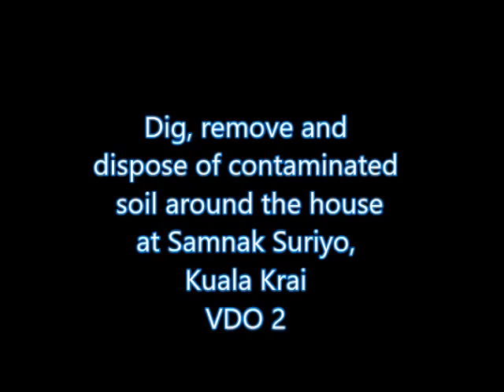remove soil at samnak suriyo, kuala krai 4